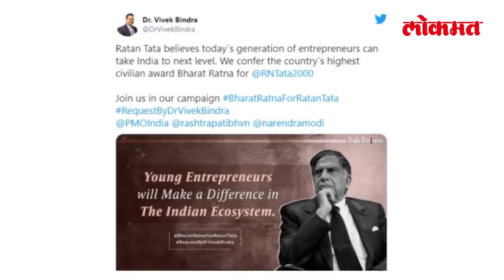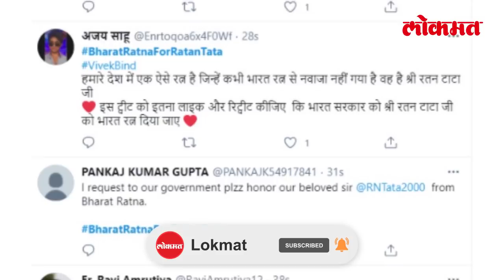BharatRatnaForRatanTata मोहिमेवर टाटांची प्रतिक्रिया | Ratan Tata on Bharat Ratan | India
टाटा उद्योग समूहाचे सर्वेसर्वा असलेले रतन टाटा यांच्या समाजकार्याची यादी फार मोठी आहे... कोरोना संकटाच्या काळातही त्यांनी हे समाजकार्य सुरूच ठेवलं... एक यशस्वी उद्योगपती आणि मोठ्या मनाचा माणूस, अशीही त्यांची ओळख आहे... त्यामुळेच शुक्रवारी सोशल मीडियावर रतन टाटा यांना भारतरत्न पुरस्कार देण्यात यावा, अशी मागणी होत होती... मोटिवेशनल स्पीकर डॉ. विवेक बिंद्रा यांनी सर्वप्रथम रतन टाटा यांना भारत रत्न देण्याची मागणी ट्विटवरून केली... त्यानंतर BharatRatnaForRatanTata हा हॅशटॅग ट्रेंड होऊ लागला...